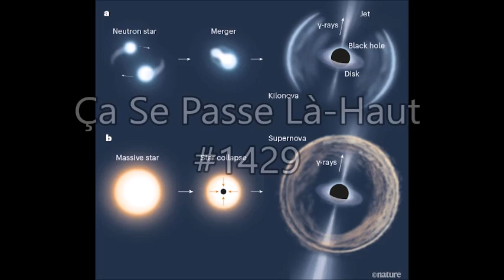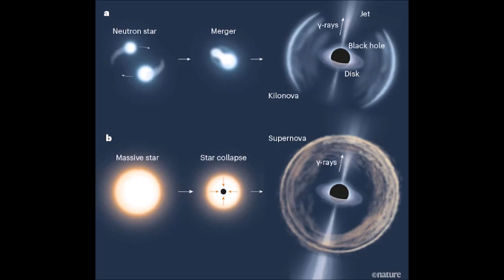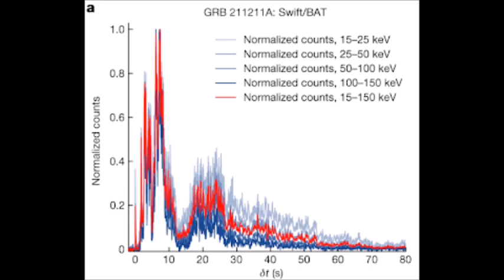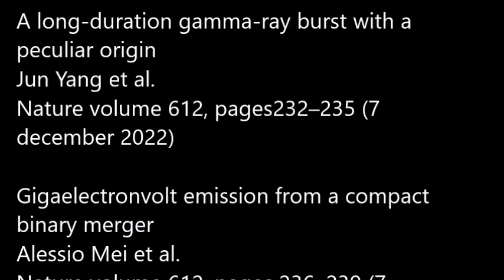Découverte d'une kilonova associée à un sursaut gamma long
Le 10 juin dernier, je vous avais relaté l’observation d’un sursaut gamma (GRB) de courte durée qui avait pourtant toutes les caractéristiques d’un GRB de longue durée, ceux produits par des collapses d’étoiles massives lors de supernovas. Aujourd’hui, c’est l’inverse : pas moins de quatre articles parus dans Nature se penchent sur le cas de GRB 211211A, un sursaut gamma qui a duré plusieurs dizaines de secondes, mais qui possède toutes les caractéristiques d’une kilonova suivant la fusion de deux étoiles à neutrons, typique des GRB courts. Les familles sont définitivement brouillées chez les GRB…

Sources

A nearby long gamma-ray burst from a merger of compact objects
Eleonora Troja, et al.
Nature volume 612, pages228–231 (7 december 2022)

A kilonova following a long-duration gamma-ray burst at 350 Mpc
Jillian C. Rastinejad, et al.
Nature volume 612, pages 223–227 (7 december 2022)

A long-duration gamma-ray burst with a peculiar origin
Jun Yang et al.
Nature volume 612, pages232–235 (7 december 2022)

Gigaelectronvolt emission from a compact binary merger
Alessio Mei et al.
Nature volume 612, pages 236–239 (7 december 2022)

Illustrations

1. Schémas des deux processus de production d'un GRB long (Nature)
2. Evolution temporelle du sursaut gamma mesurée par Swift (Rastinejad, et al.)
3. Localisation de GRB 211211A par le télescope Hubble (Troja, et al.)
4. Observation de l'émission gamma rémanente de GRB 211211A par Fermi-LAT (Mei et al.)